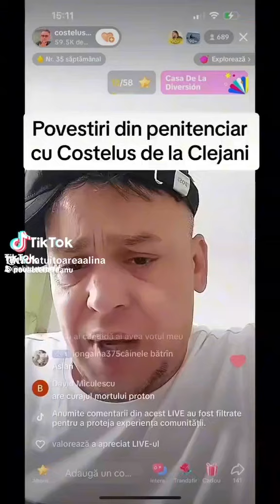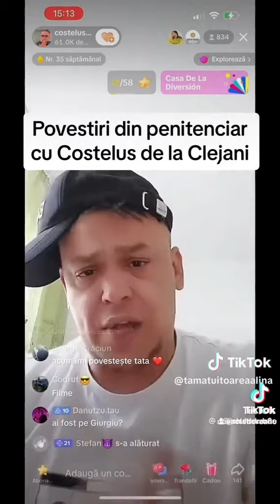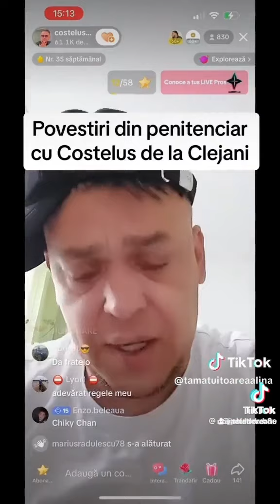costelus de la clujeni povestiri din penitenciar de frați foreman interlopi